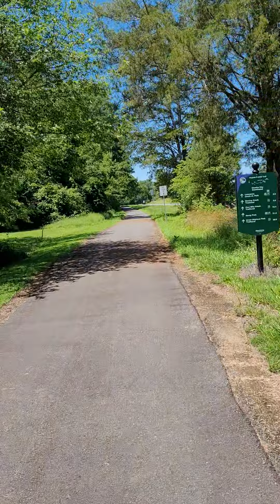Capital trail part 2